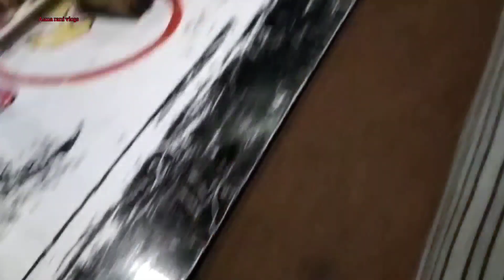Aj tu dil he bura hogya | merthy mn banaya kuch khas | asma rani vlogs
Meethy logon k liye banaya kuch meetha, or aj tu dil he bura hogya.